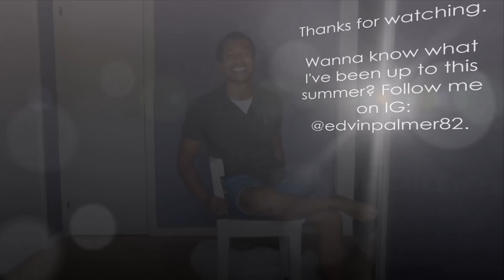Living with OCD - Intro to a Miniseries - Intellectual Giftedness #41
There are many gifted people with OCD. That's why, I share a few of my experiences with OCD in this video, which also marks the onset of this miniseries on giftedness and OCD.